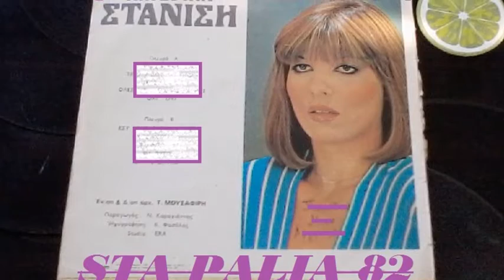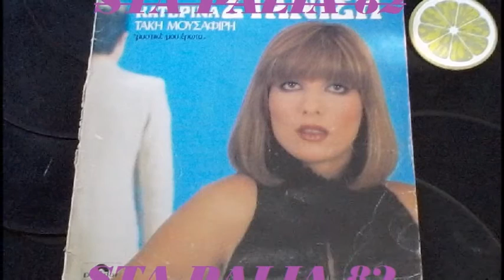ΚΑΤΕΡΙΝΑ ΣΤΑΝΙΣΗ - ΟΛΕΣ ΤΙΣ ΔΥΣΚΟΛΕΣ ΣΤΙΓΜΕΣ.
LP 33R.P.M☆☆☆☆☆
POLYDOR.REC♪♫'♪